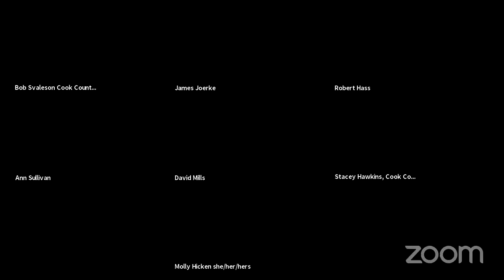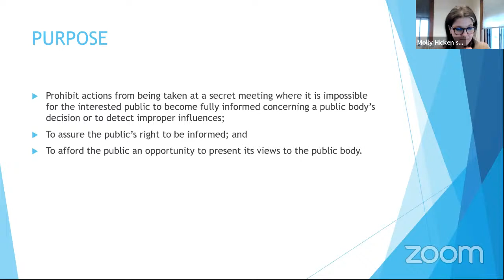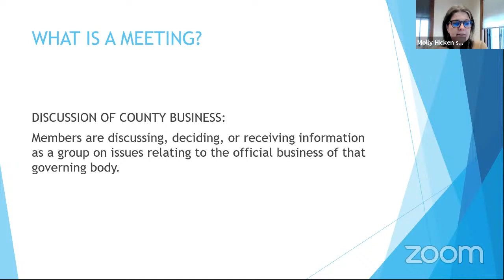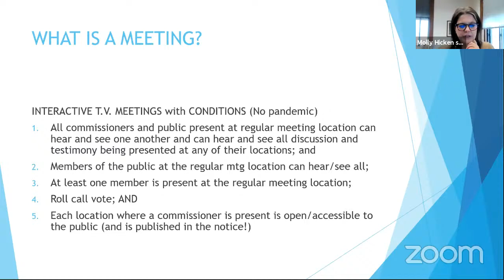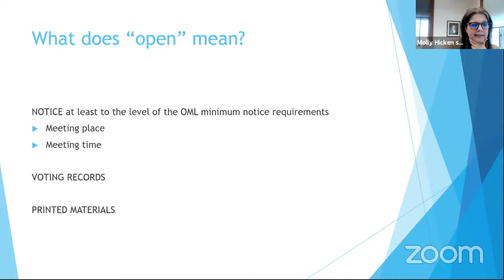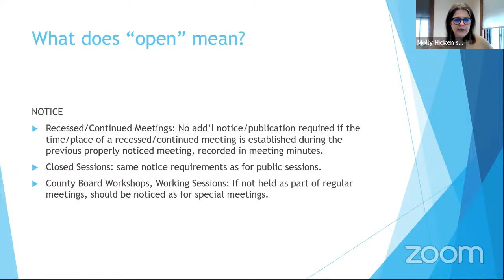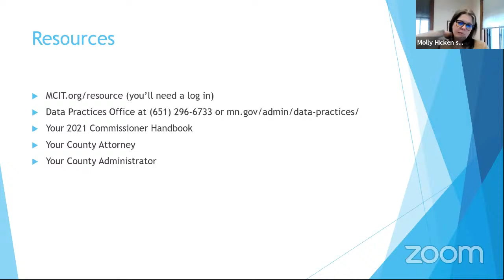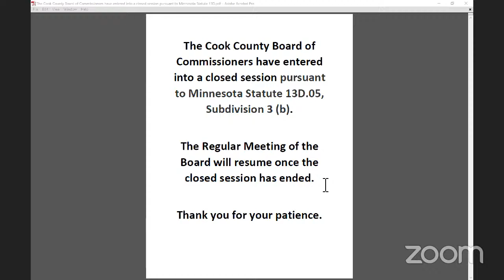Zoom Regular Meeting of the Board (2nd Tuesday of the Month)